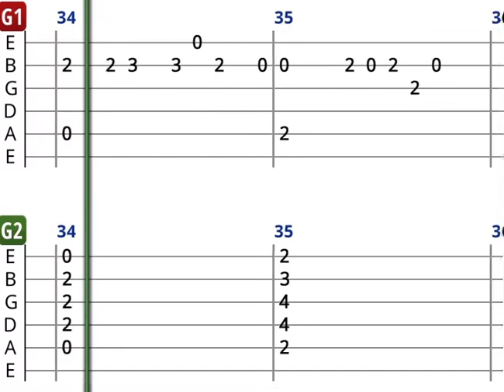Zülfü Livaneli - Karlı Kayın Ormanı - Akor Tab - Gitar Dersi